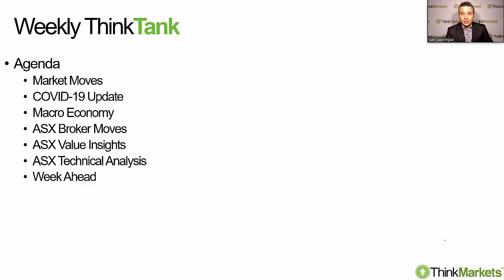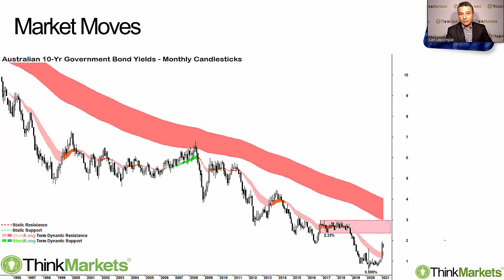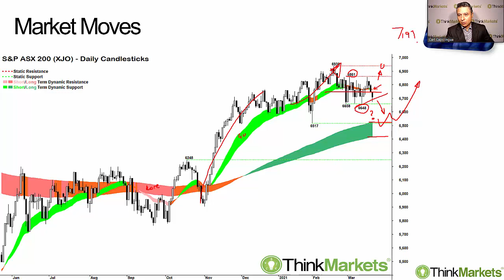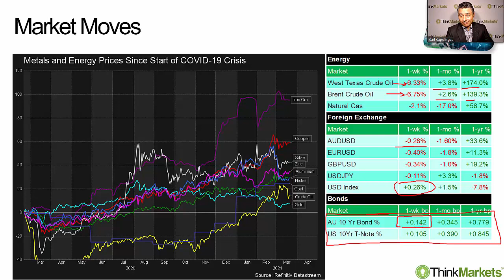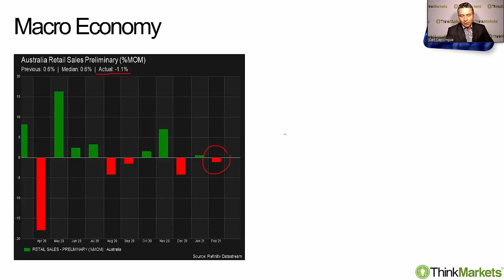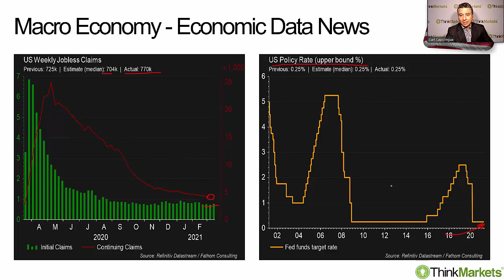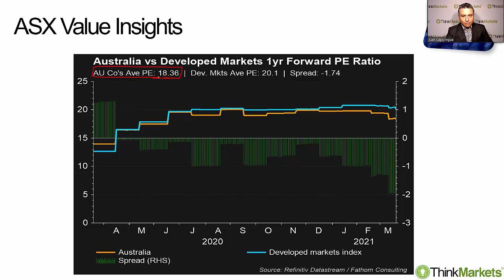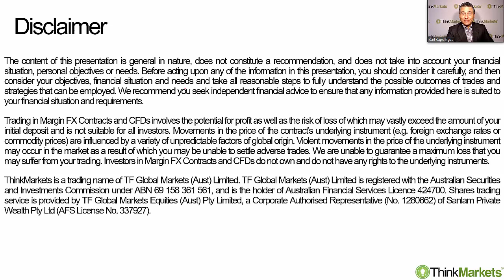Weekly ThinkTank 22 March 2021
In each Weekly ThinkTank we wrap the previous week's key market moving themes, including macroeconomics, stock and major broker announcements, and technical factors. Then, we look to the week ahead.

In this week's edition, we consider the impact of rising bond yields on stock prices: How much further can long term interest rates rise?

We'll also investigate some major moves in commodity prices, including falls in iron ore and crude oil.

The big brokers have been active in the energy sector after upgrading their forecast for oil prices.

We'll investigate all of this and more in this week's edition. ^CC